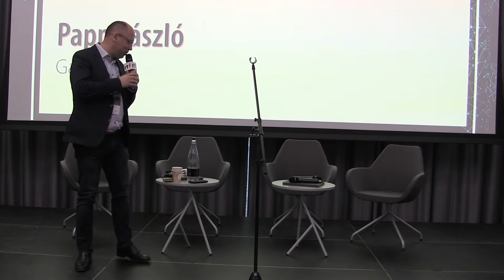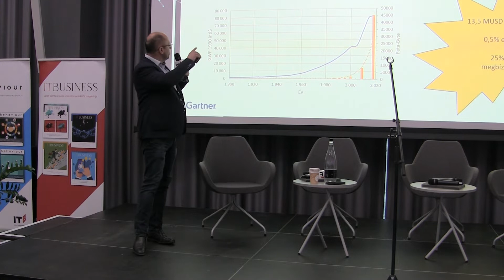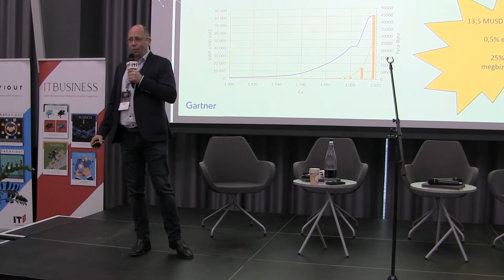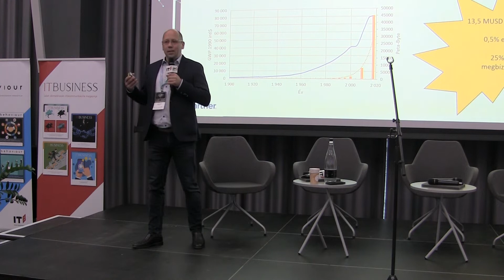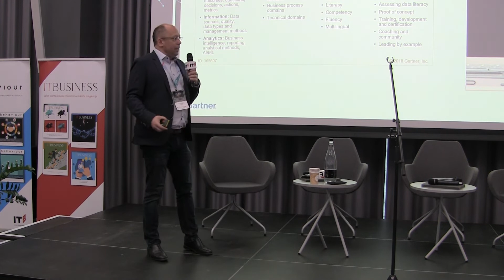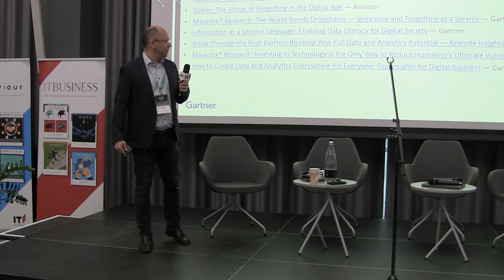Az adatbázis az új gyémánt - milyen lehetőségeket rejt az adatbázis?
Naponta milliónyi adat halmozódik fel a céges működés során, a vállalatok pedig egyelőre alig-alig használják ki az adatokban rejlő lehetőségeket. Papp László, a Gartner magyarországi képviseletének vezetője előadásában sorra vette az adatbázisok felhasználásának sokszínűségét és azt is, hogy mi vár ránk abban a világban, ahol az adatokat nem hasznosítjunk megfelelően.